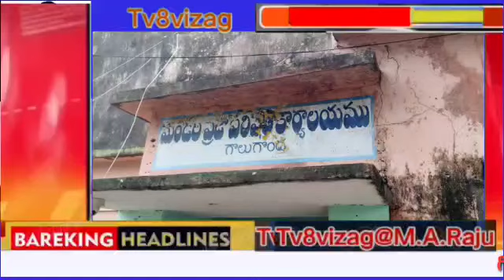MPP,ZPTC ల గూర్చి చిన్న వార్త..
Tv8vizag@Golugonda